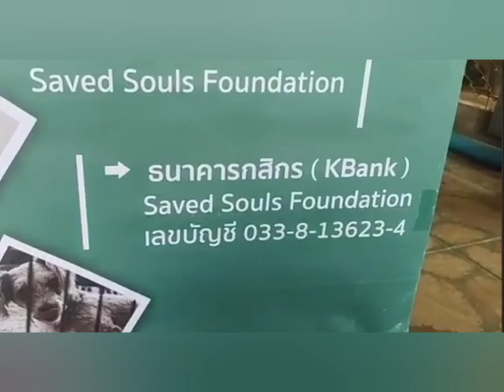ตัดขน❤️ให้กับสุนัขจรจากมูลนิธิเซฟโซล ขอนแก่น โดยช่างลูกตาลร้านน้องหมาซาลอน สวนเกษตร มข 0866404443